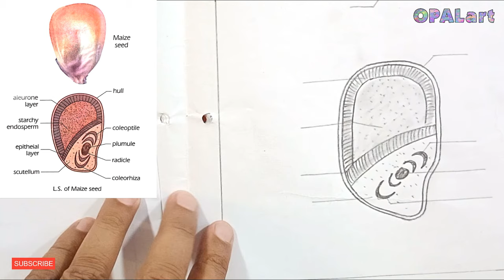How to draw a structure of Maize Seed diagram on Biology Practical copy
experiment 33 part C: Examination of Maize seed

structure of Maize seed:
-aleurone layer
-starchy endosperm
-epitheial layer
-scutellum
-hull
-coleoptile
-plumule
-radicle
-cleorhiza

Subject:  Biology
Class:     10th
Board:     Federal Board, Islamabad, Pakistan
Copy:       New Star
Author:    Mushtaq Ahmad Sheikh
Drawing Material Required:
- Pencil:  3B
- Paper: Any kind of paper can be used
- Ruler
- Blending stump
- Eraser
- Sharpener